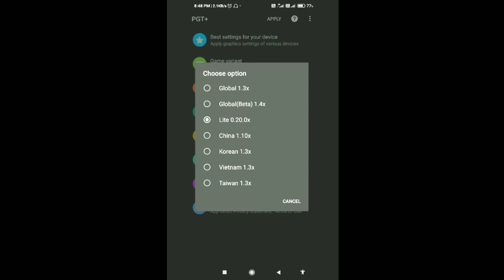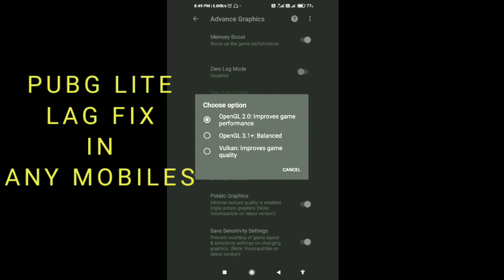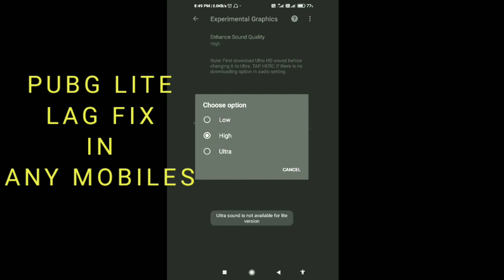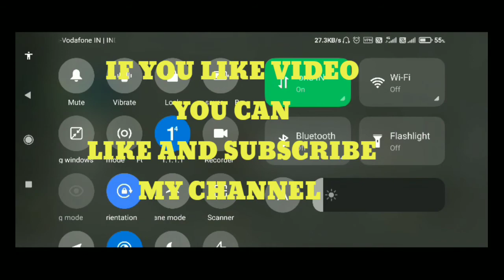Best gfx tool settings for pubg mobile lite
Best gfx tool settings for pubg mobile lite | Pubg mobile lite gfx tool best settings

           - - 🔸 your queries 🔸 - -

Pubg mobile lite gfx tool best settings
Gfx tool for pubg lite best settings for 4gb ram
Best gfx tool settings for pubg mobile 2gb ram
Best gfx tool settings for pubg mobile 4gb ram
Best gfx tool settings for pubg mobile 3gb ram
Best gfx tool settings for pubg mobile 60fps
Best gfx tool settings for pubg mobile lite 2gb ram